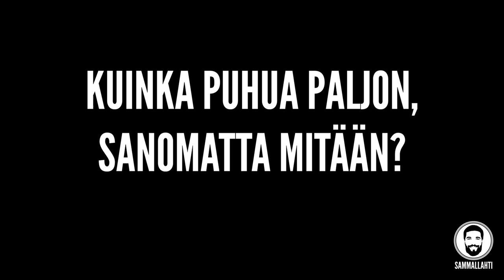Kuinka puhut paljon sanomatta mitään by pääministeri Sanna Marin feat. Elina Lepomäki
Kuinka puhut paljon sanomatta mitään? Siitä meille antoi malliesimerkin pääministeri Marin eilisellä kyselytunnilla, kun hän kolmessa eri puheenvuorossa väisti kansanedustaja Elina Lepomäki kysymyksen hallituksen veropolitiikasta. Monissa muissa maissa elvytysmiljardeilla tuetaan ihmisiä alentamalla työnteon, yritystoiminnan ja kuluttamisen verotusta. Suomessa lainamiljardit laitetaan aluetukiin ja kiinteiden kulujen korottamiseen samalla, kun hallituspuolueista kuuluu huolestuttavaa puhetta verotuksen nostamiseksi entisestään.

Muistutuksena, Suomessa on yksi maailman korkeimmista kokonaisveroasteista. Yli 42 % kaikesta suomalaisten työllään luomasta lisäarvosta verotetaan julkisen sektorin käyttöön. Vaikka tällä rahalla ylläpidetään myös valtion ydintehtäviä, menee miljarditolkulla rahaa myös turhuuteen. Viimeisimpänä esimerkkinä monista toiminee Verohallinnon järjestämä Instagram-konsertti, jossa joku pillipiipari soitti nenällä nokkahuilua. I shit you not.

Suomen valitsema veropoliittinen linja on suoraan sanottuna tuhoisa. Joko pääministeri tietää sen itsekin eikä vastaa siksi suoraan kysymykseen, tai sitten ei ymmärrä tilanteen vakavuutta ja siksi toistelee puolueensa vaalisloganeita. En tiedä, kumpi vaihtoehto pelottaa minua enemmän.
Veronkorotusten ja julkisten menojen kasvattamisen tie on kuitenkin nyt kuljettu loppuun. Sen näkee sokea Reettakin, mutta näkeekö pääministeri Marin ja johtamansa hallitus? Se on Suomen kohtalonkysymys.